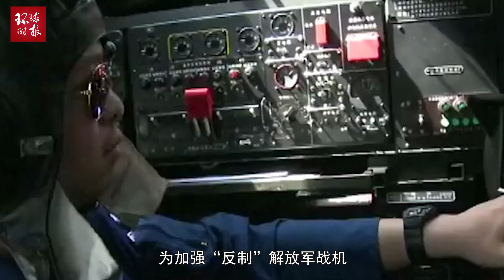解放军军机不断现身台湾周边之际，台媒：美轰炸机正朝台湾飞来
2020年09月26日